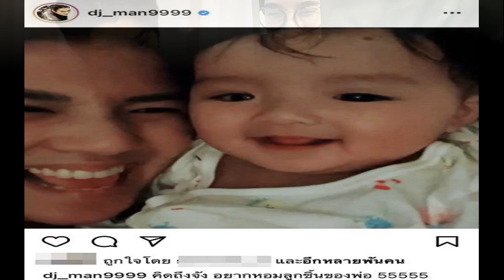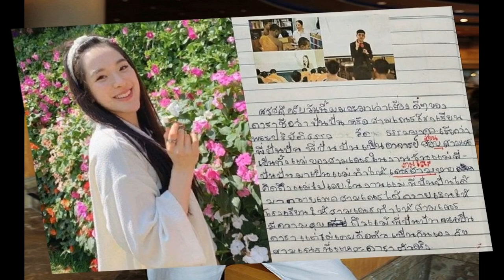สวยมากๆ แจ๊ส แจง ซื้อคอนโดใหม่ ติดทะเลหัวหิน ไม่ธรรมดา วิวสุดว้าว